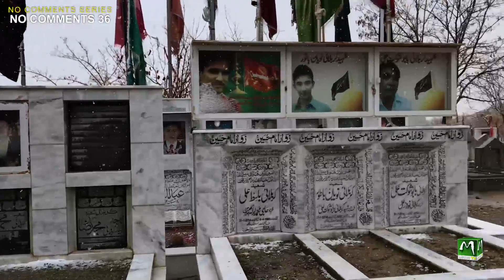NO COMMENTS 36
No Comments Series (36)

Venue : Hazara Graveyard Alamdar Road

Cameraman & Editor: Muhammad Hussain Chagar